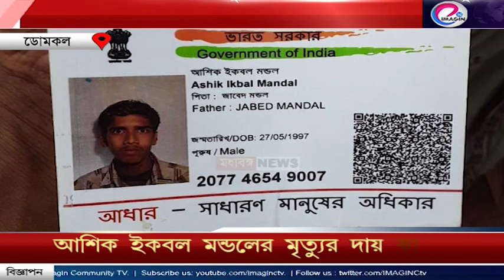আশিক ইকবল মণ্ডলের মৃত্যুর দায় কার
IMAGIN CTv